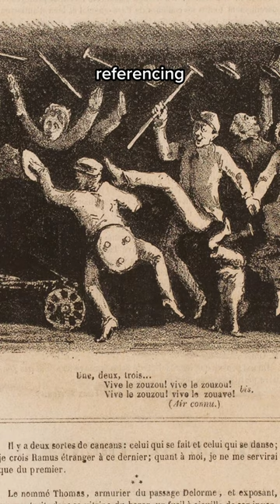The Parisian slum that inspired Les Miserables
💚 Join the Absolute History club to get access to exclusive member benefits!